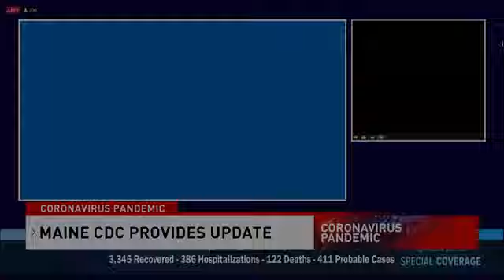Janet Mills, Maine CDC coronavirus press conference, July 30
Gov. Janet Mills, Nirav Shah, director of the Maine Center for Disease Control and Prevention, Commissioner Jeanne Lambrew and Daniel Brennan, director of MaineHousing, gives an update on the coronavirus in Maine during a press conference on July 30, 2020. For more, visit bangordailynews.com.
Video by CBS 13.